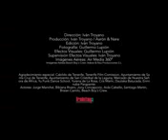Adexe y nau yo quiero vivir